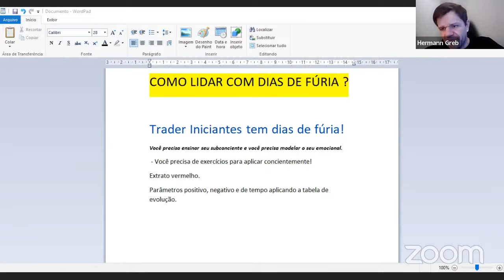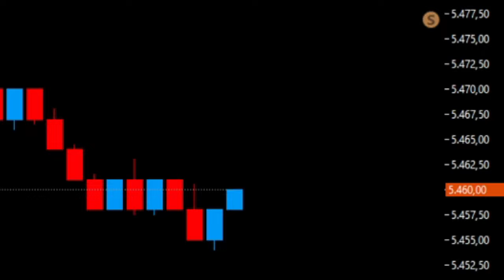COMO PREPARAR SEU EMOCIONAL NO MERCADO FINANCEIRO PARA 2024? | Hermann Greb